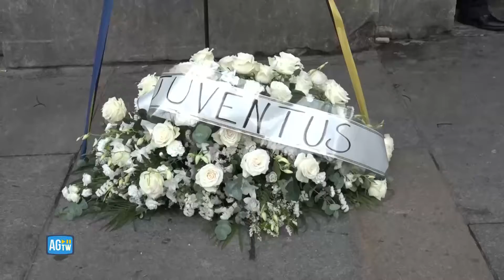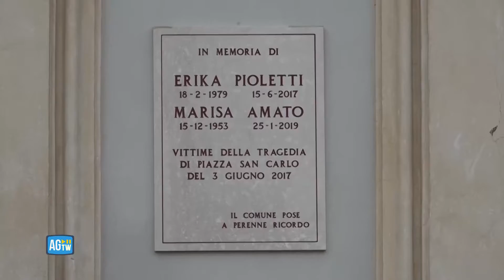Torino ricorda la tragedia di piazza San Carlo. Lo Russo: «Città segnata in modo indelebile»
La città ricorda la tragedia di Piazza San Carlo